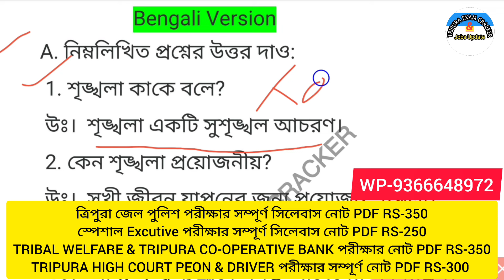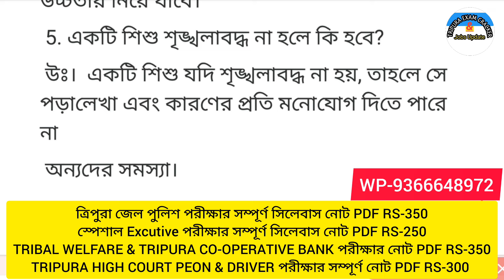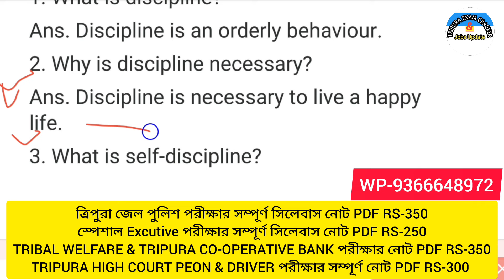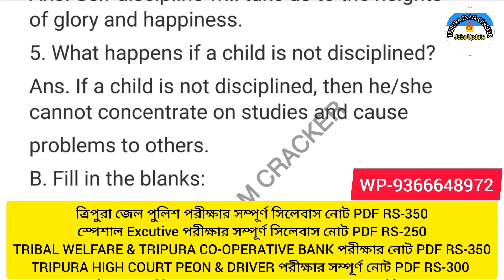ত্রিপুরা জেল পুলিশ Exam Important Questions || Department Related Question 🔥